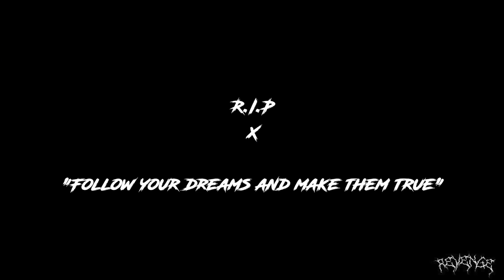SMOKING WITH SNOOP DOGG | Grand Theft Auto 5 SKIT | #1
{ My network's }

(MY EQUIPMENT)
Steady tripod
Joby tripod ;
FinalCut X

Live.Me : OfficialYogin

Google+ - SheNoticePlays
Psn - she_notice

(MY EQUIPMENT)
Steady tripod
Joby tripod ;
FinalCut X